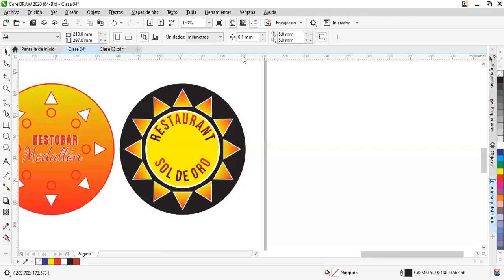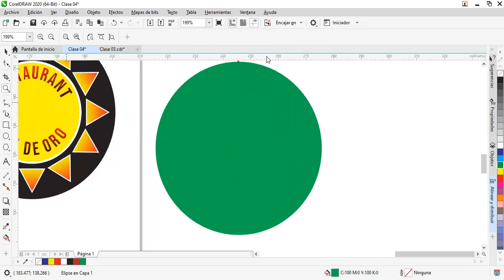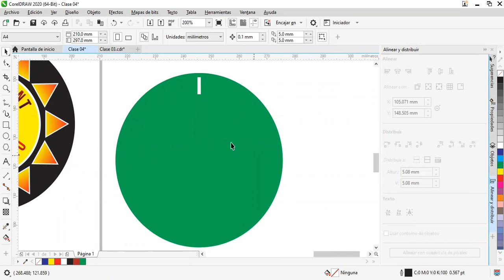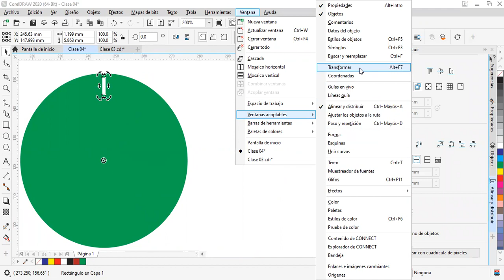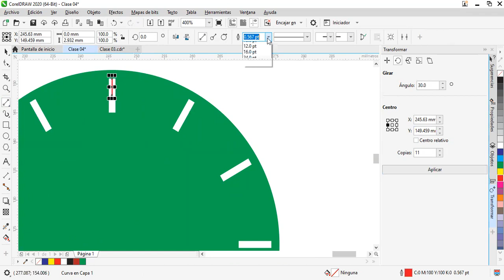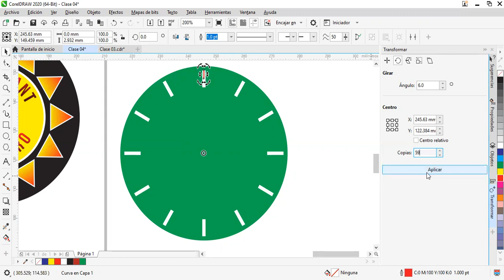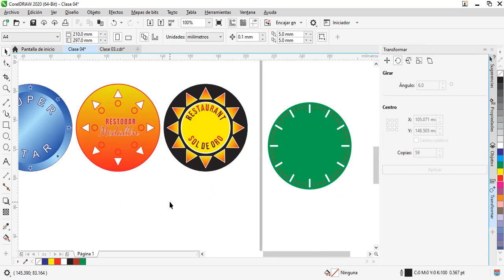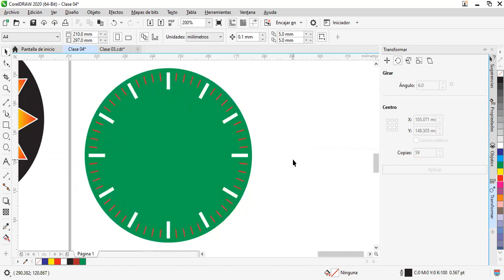Clase 03 CorelDraw